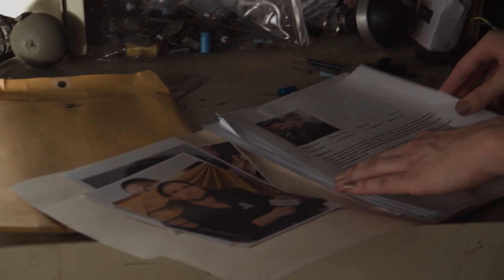NEVER LEAVE ALIVE - Official Trailer - John Hennigan, WWF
A legendary big game hunter becomes trapped on a deserted island and is hunted down by a sociopathic ex-KGB Agent in a booby-trapped jungle. Stars WWE, ECW and Lucha Underground superstar John Hennigan (aka Johnny Mundo, John Morrison).